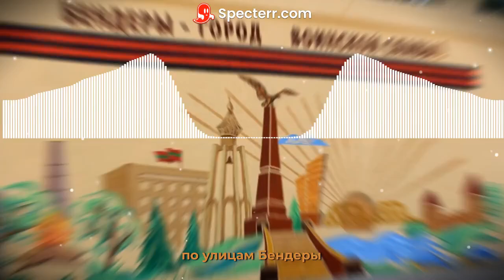The DISA - по улицам Бендеры